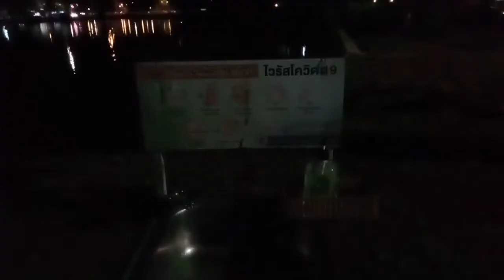ป้าเที่ยวกลางคืน 19.5.22